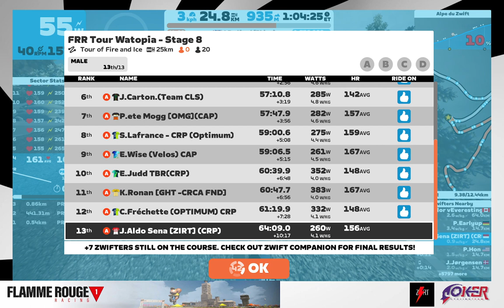Tour of Watopia - Flamme Rouge Racing Stage 8 | Tour of Ice and Fire | 8 of 8 Stages | FINAL Stage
If you'd like to Race with me or another member :
Personal Instagram : @maldosena